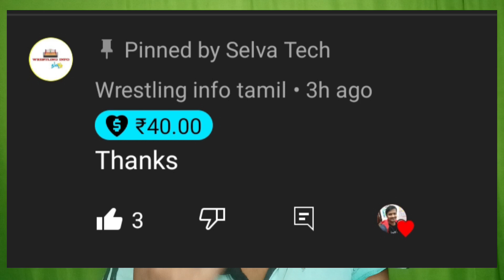How To Quick Reach First 10 Doller On YouTube ?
Selva tech

Any Channel (paid) Promotion Contact What's app
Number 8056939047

SELVAA